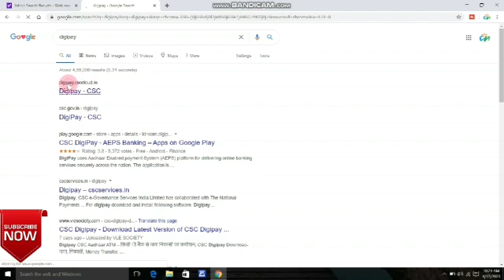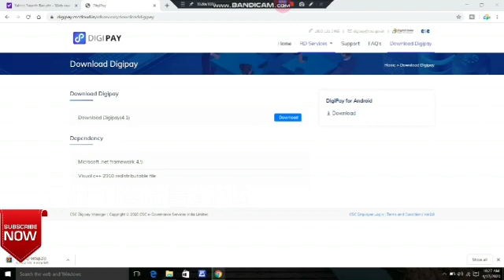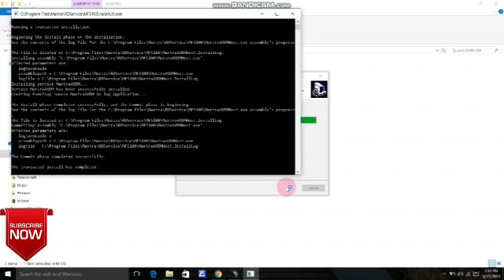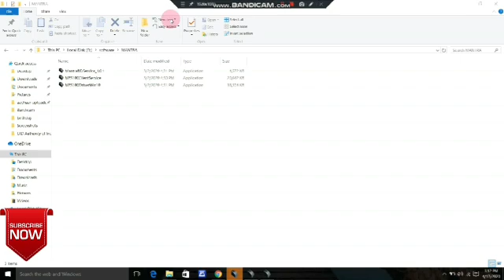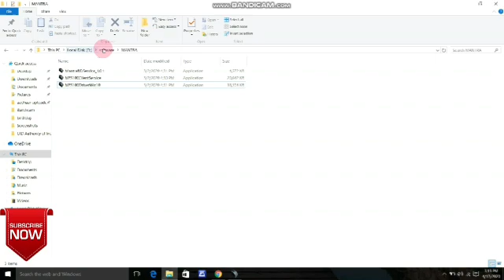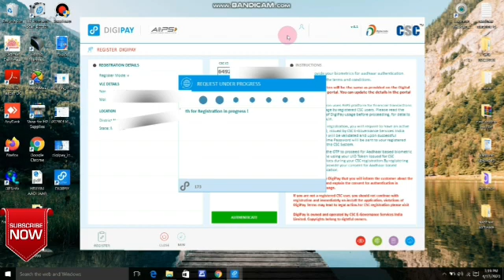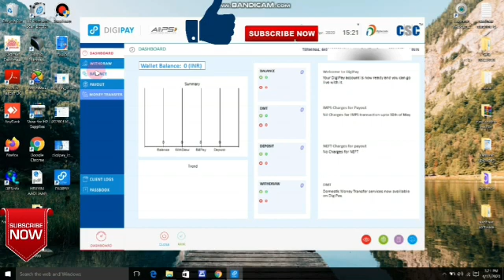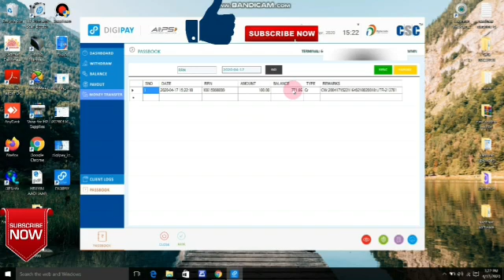Csc digipay registration and installation | mantra Mfs 100 installation 2021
Digipay has become very important for all VLEs. Now CSC SPV  has started  crediting economic census commission and all other digital seva services related commissions are credited in digipay.

Topic covered:
CSC VLE Digipay ,
How to register Csc digipay,
How to install mantra mfs100
How to payout digipay